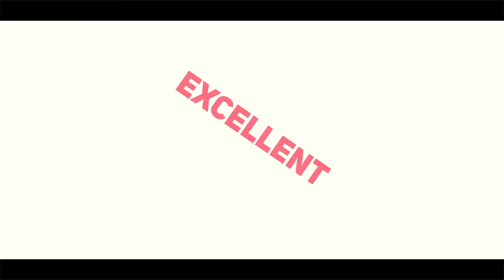Summer Typography Slideshow videohive free template after effect